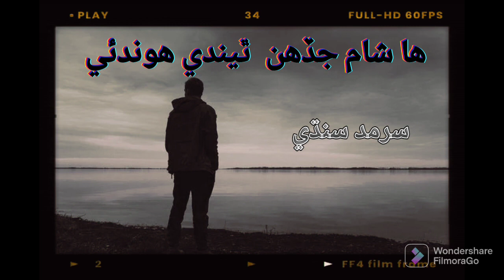Ha Sham Jadhn Thindi Hundai 💔💔| Sarmad Sindhi | Whatsapp Status | Sindhi Song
Sindhi Songs

Sarmad Sindhi

New Sindhi Whatsapp Status

Ha Sham Jadhan thindi hundai

nairan ja kakar barsya hundai

Sindhi kalam

Sindhi status